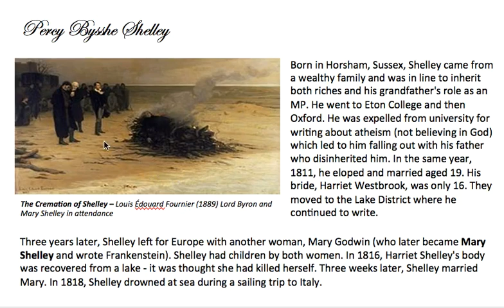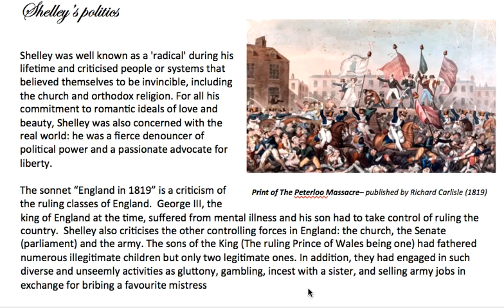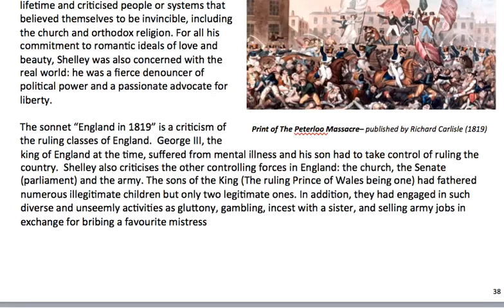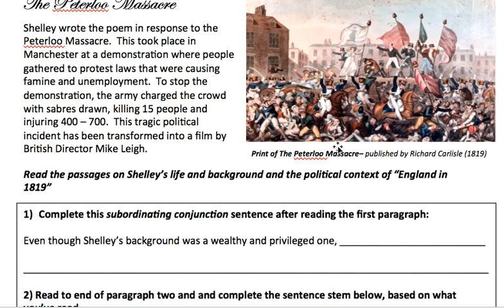5 - Shelley background information